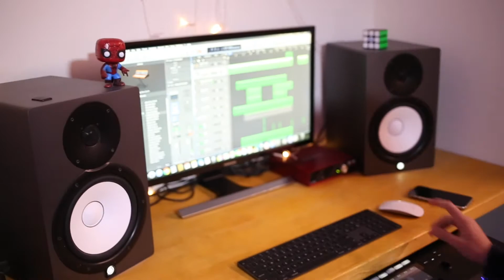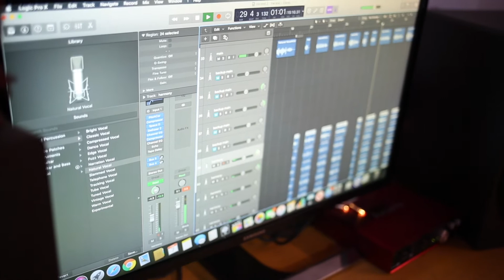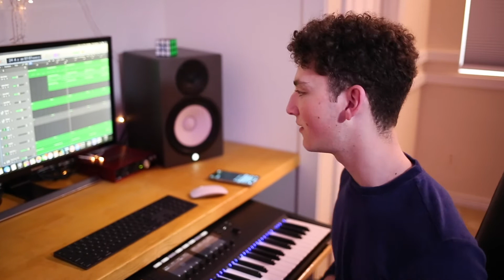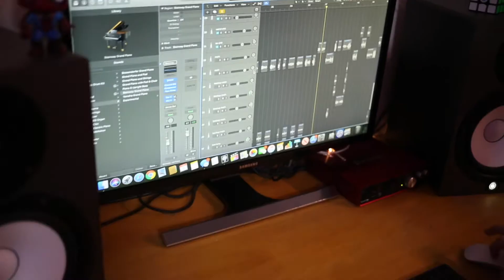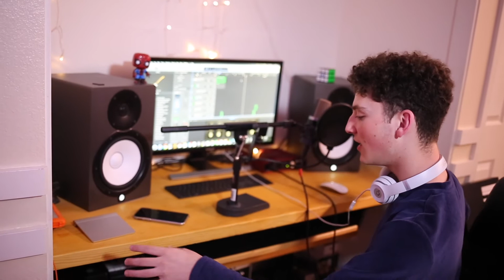How "Until the End" Was Made - Josh Karasik, Singer/Songwriter/Producer